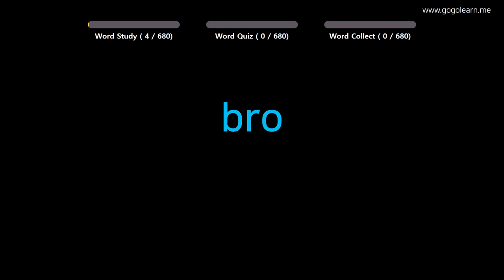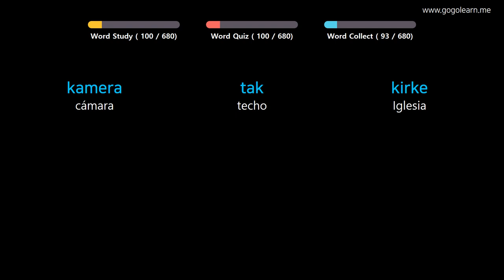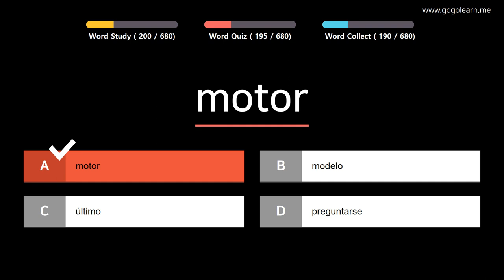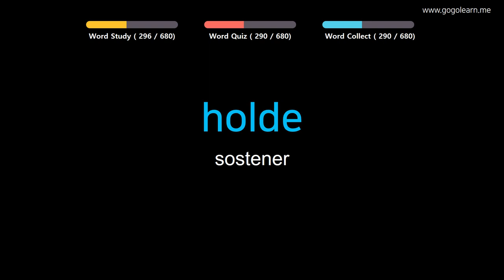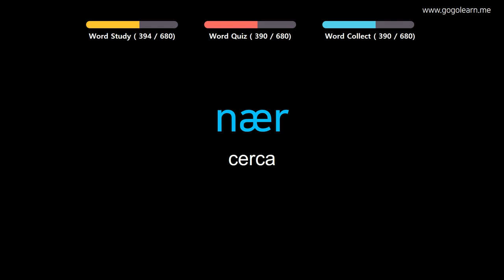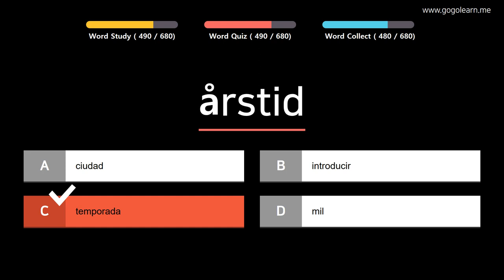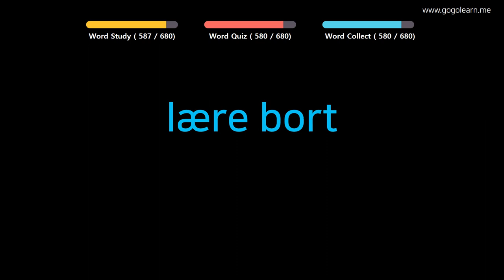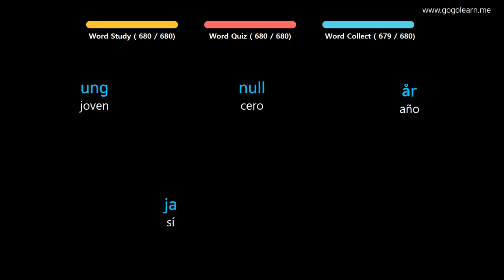Aprender Noruego | Vocabulario Noruego Niños | Golearn